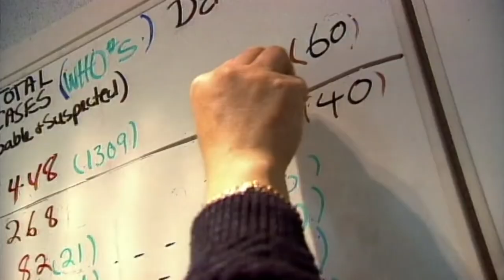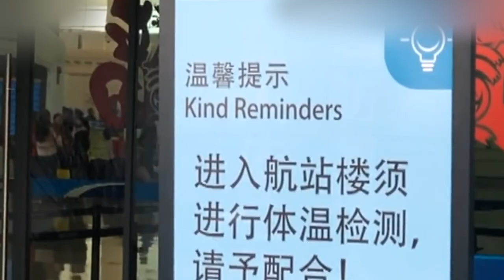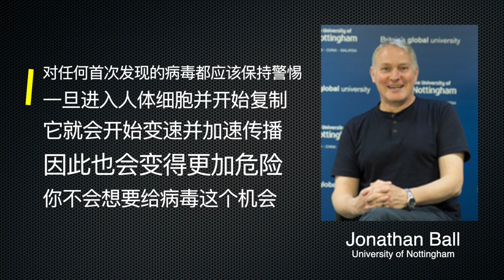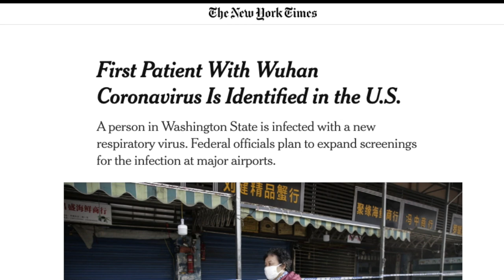美国发现首例武汉冠状病毒患者！五问五答教你如何科学抵抗病毒侵袭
北美时间1月21日，首例武汉冠状病毒登录北美华盛顿州。这种新型冠状病毒开启了席卷全球的模式。如何科学预防病毒传播，五问五答搞定一切！